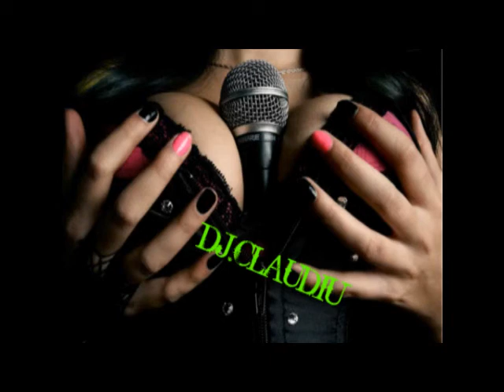dj.claudiu - evil bass